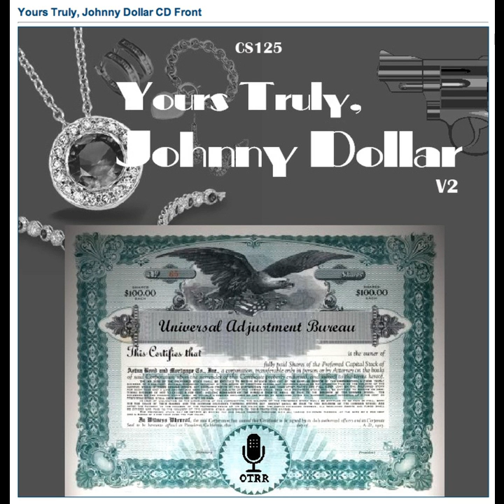Yours Truly, Johnny Dollar - 510407 090 The Edward French Matter